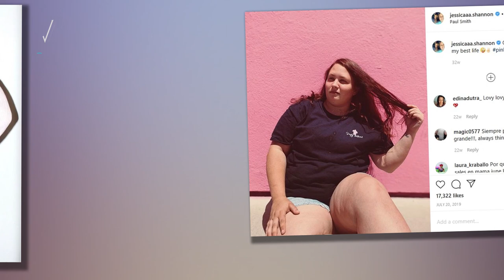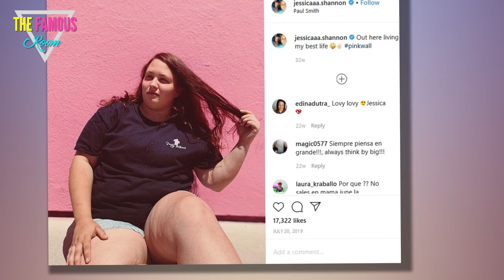Mama June's daughters Anna and Jessica show off their $120k plastic surgery makeovers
Mama June's daughters are giving DailyMailTV a before, during and after look at their full body makeovers.

Honey Boo Boo's sisters Anna Cardwell and Jessica Shannon underwent major plastic surgery procedures costing upward of $120,000.

Anna, 25, and Jessica, 23, had the surgeries during a visit to Los Angeles last month, and showed DailyMailTV their new smiles, breast lifts and implants, along with graphic photos of their bodies during the surgeries that show just how serious the procedures are.

Jessica said her weight and dreams of becoming a plus-sized model were huge motivators in her decision to follow through with plastic surgery.

'I've always struggled with like my weight, so I've tried to find different ways to help me out but like nothing's ever helped,' Jessica told DailyMailTV.

Both sisters agreed that the makeovers would boost their self-esteem and confidence.

'I don't have confidence in myself,' Anna said. 'Hopefully this will, you know, get it up there.'

'It'll give me like a healthier lifestyle,' she added.

The sisters did admit they were nervous about the procedures when DailyMailTV sat down with the women ahead of their surgeries.

'I'm just not ready to go through this pain,' Anna said at the time. 'I'm just a tad bit nervous.'

Jessica said she was also 'nervous and scared.'

But the reality stars got over their jitters last month to start their makeover journey.

Dr. Obeng gave Anna 500 'CC' allergen breast implants. 'It's going to make my boyfriend very happy,' she said

Anna racked up $47,450 in procedures including a breast lift and implants from Dr. Obeng.

The mother-of-two went from a B cup to a D cup while under the knife for a new figure, and also received 16 veneers from Dr. Aamir Wahab.

'I am getting a boob lift!' Anna told DailyMailTV before the surgery.

Dr. Obeng gave Anna 500 'CC' allergen breast implants.

'It's going to make my boyfriend very happy,' Anna said.

Once she and her sister recovered from surgery, they got their hair colored, cut and styled by Sandra Diclemente for their total makeover.

Anna went for an icey blonde look. mama june: from not to hot